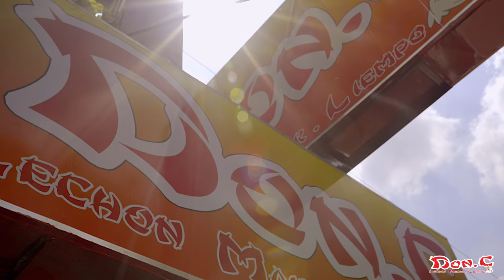DON C OFFICIAL JINGLE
sang & composed by: LITO CAMO